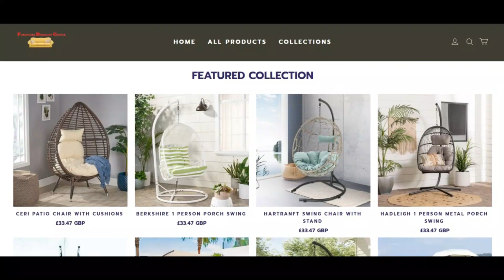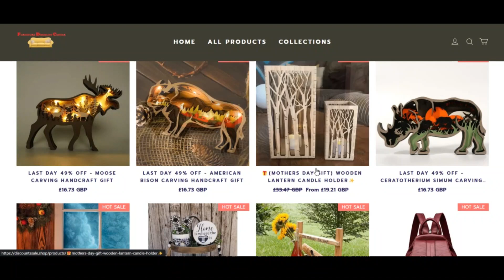Discount Sale Shop Reviews [ With Proof Scam or Legit ? ] DiscountsSale ! DiscountsSale Shop Reviews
Discount Sale Shop Reviews [ With Proof Scam or Legit ? ] DiscountsSale ! DiscountsSale Shop Reviews ! DiscountsSale.Shop reviews

discountssale.store has an extremely nominal believe in rating which signifies that there is a strong likelyhood the Website is really a fraud. Be rather really thorough when working with this Web page!

When our algorithm quickly reviewed discountssale.store we checked out a number of components, including the possession areas, place, level of popularity coupled with other parts associated with critiques, phony products, threats and phishing. A perception rating is developed dealing with the many collected info.